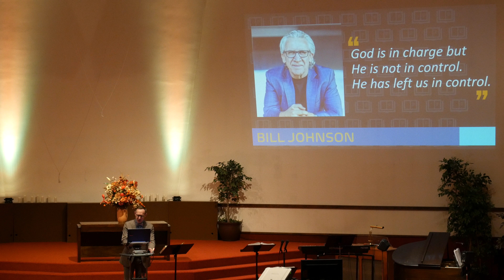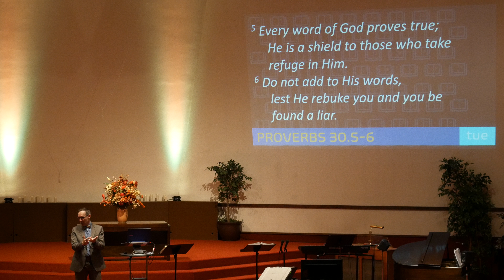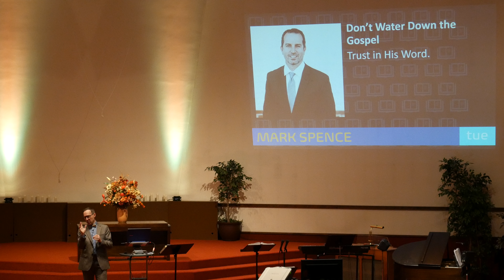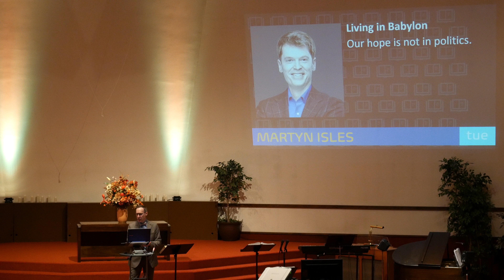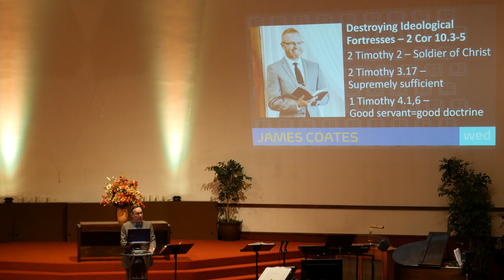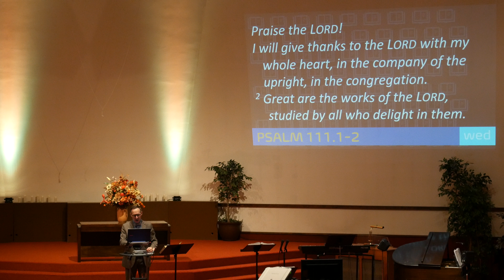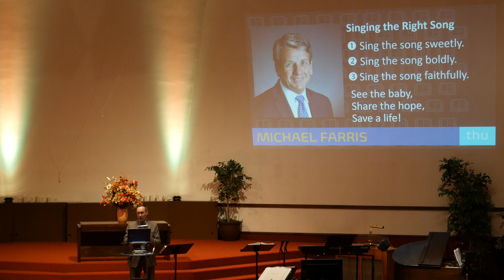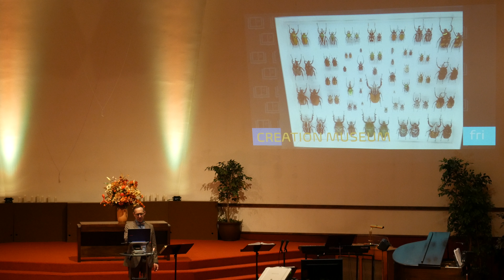What I Learned, AIG Conference; L1: Pro Life Movement and What is Woke?